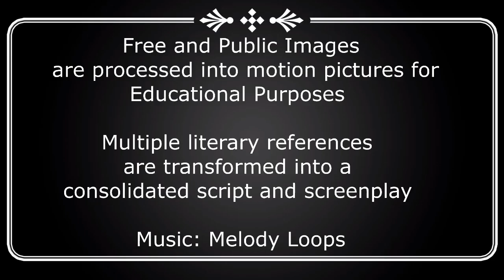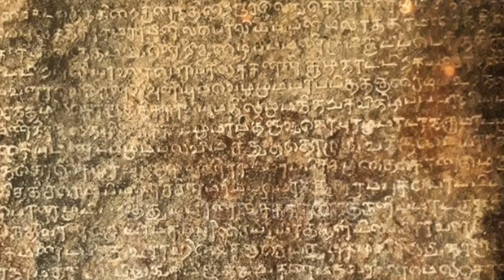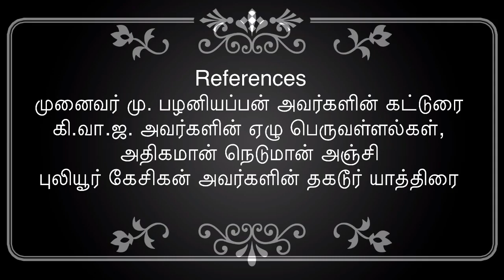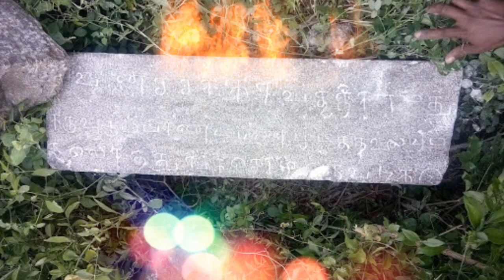மலையமான் திருமுடிக் காரி | PART 3 | கடையேழு வள்ளல்கள் | APPLEBOX SABARI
MUSIC CREDITS
PAID AND COPYRIGHTED COLLECTION

Other Videos on Kadayezhu Vallalgal - கடையேழு வள்ளல்கள்

Other Videos on Vallalgal - வள்ளல்கள்